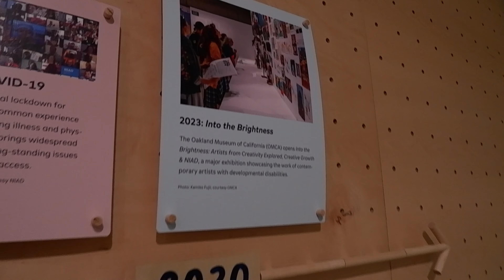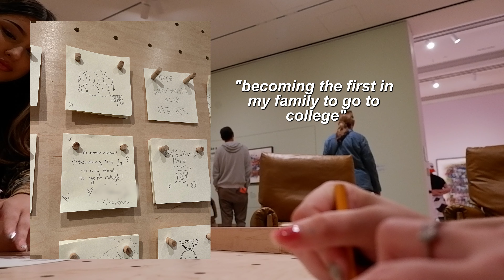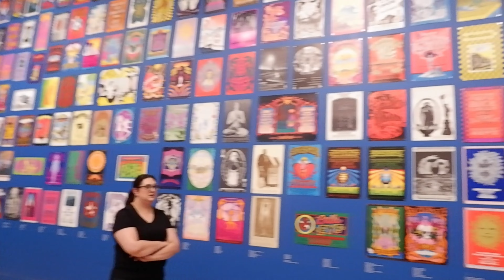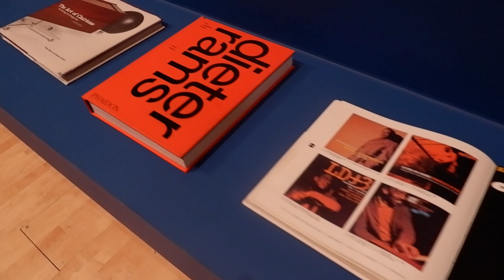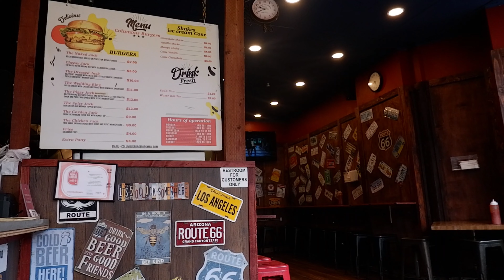playing tourist in SAN FRANCISCO: visiting the SF MoMA, eating, and touring the city! | christi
In today's video, I took you along with me to play tourist in San Francisco with one of my closest friends. In SF we went to the museum of modern art, ate at columbus burger, and just enjoyed getting out of our town and being in a large city. I really hope that you enjoy!!

LINKS:
MY BIBLE

Regardless of who you are or how you feel about my channel, I’m glad you’re here and I love and appreciate you!

QOTD
Q -  Do you tend to travel to big cities or beaches?

FAQ:
A- California.
A- iMovie, CapCut, Canva Pro (Green Screens/Text/Thumbnails), Thematic (Music)
Q- What do you record on?
A- iPhone 12 or Fujifilm X-A5.

Thank you guys so much for watching, I love you!